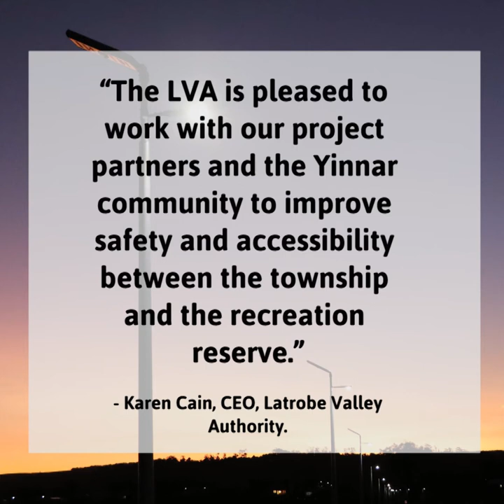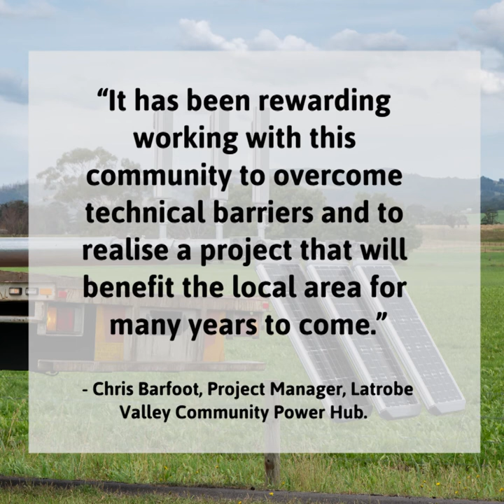In Focus: Yinnar Solar Footpath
“Community-led projects like this really demonstrate the benefits of transitioning to renewable energy, not only for the community but also in building a sustainable energy future for us all.” - Hon. Lily D'Ambrosio.

The Power Hub was able to advance this project through feasibility advice, networking opportunities and in assisting the community to develop their own renewable energy project.

Yinnar District Community Association raised $20,000 for the project and were supported by the Latrobe City Council who contributed a further $20,000. The Latrobe Valley Authority granted a Community and Facility Fund worth $120,000 to complete the project.